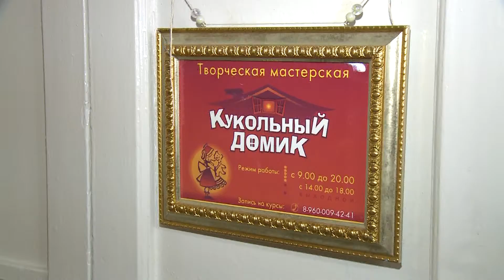"Ночь на разговор". Апрель 2014. 4 часть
В четвертой части проекта "поиграем в куклы" с Ириной Черепановой. Что побуждает ее создавать уникальные авторские объекты, давая им имена и наделяя их характерами? Как старая антикварная кукла изменила ее собственную жизнь?

Все это в новом выпуске проекта "Ночь на разговор"! Присоединяйтесь!